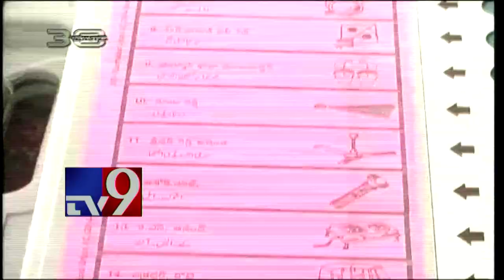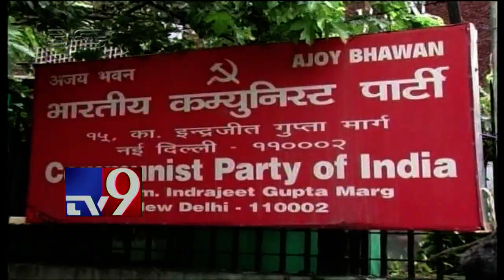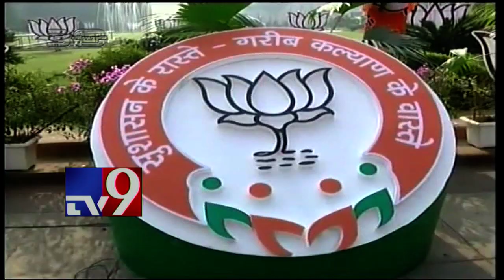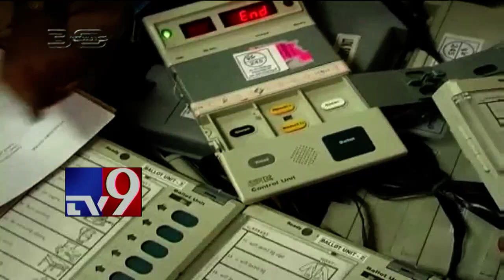Modi Govt plans One Nation, One Election || 30 Minutes - TV9 Now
Modi Govt plans One Nation, One Election || 30 Minutes